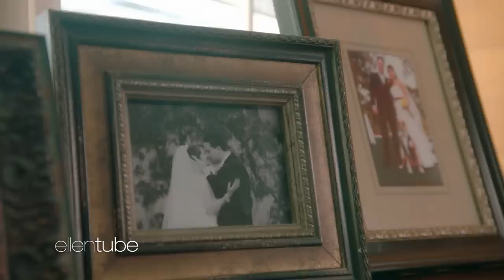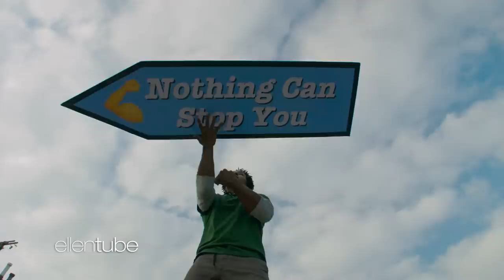The Best Moments from ‘Ellen’s Greatest Night of Giveaways’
From inspiring stories and incredible gifts, to celebrity cameos by stars like Justin Timberlake, Robert Downey Jr., and Jennifer Aniston, Ellen shared some of her favorite moments from her holiday special, “Ellen’s Greatest Night of Giveaways.”